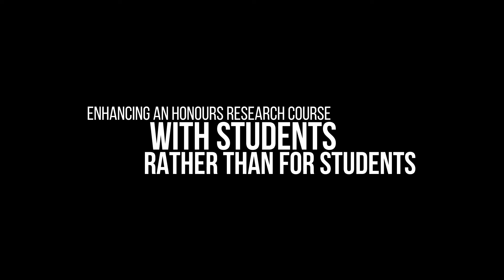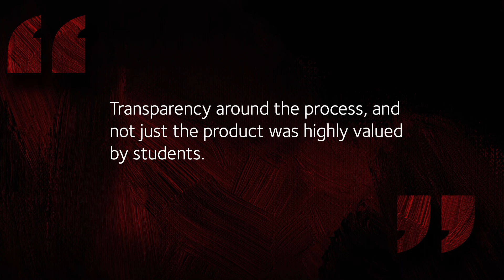Enhancing an honours research course with students rather than for students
Dr Leah Coutts discusses a recently enhanced course that made assessments relevant, timely and interesting, while empowering students to take ownership of their learning.